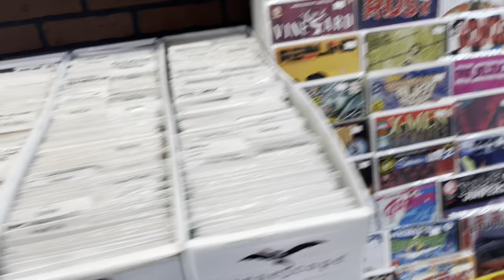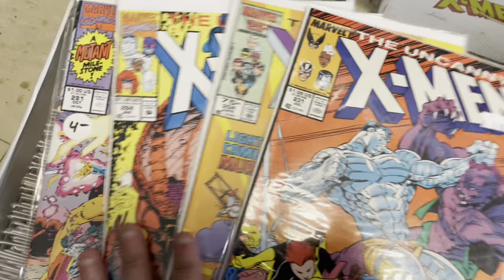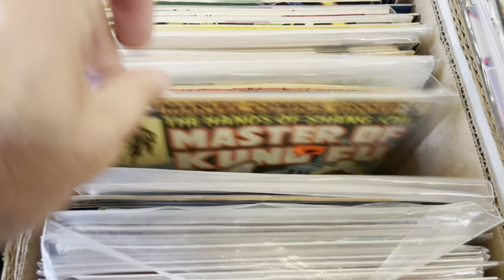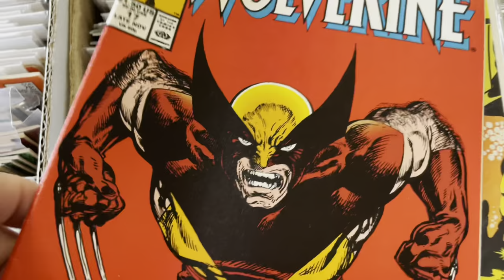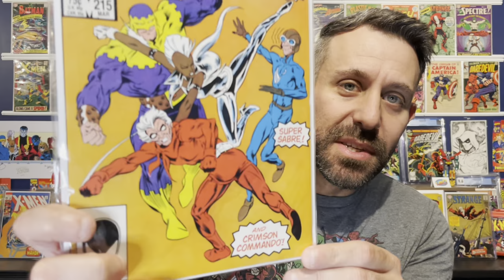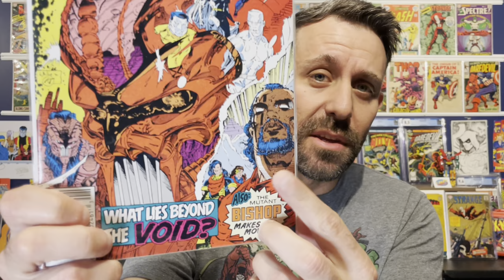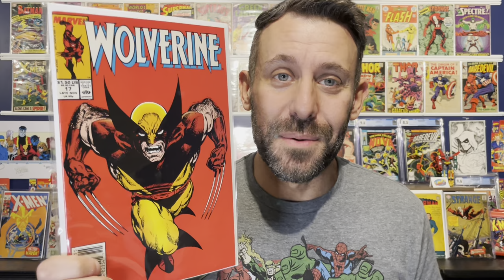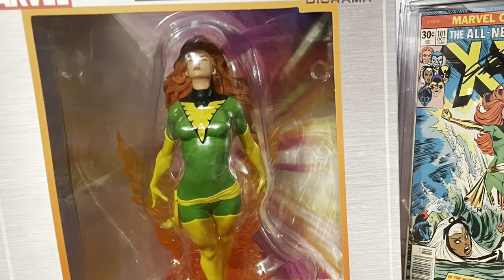This Comic Store is Going-Out of Business… and Everything is on Sale!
A Hero’s Legacy Comics in Manchester, Connecticut is sadly closing its doors at the end of the month. Everything in the store must go… and I’m trying to help! I visited the store to see the incredible deals they were offering and  bring attention to this great LCS. Check out the video to see what I found and possibly plan a trip yourself to get some cheap comics before it’s too late!